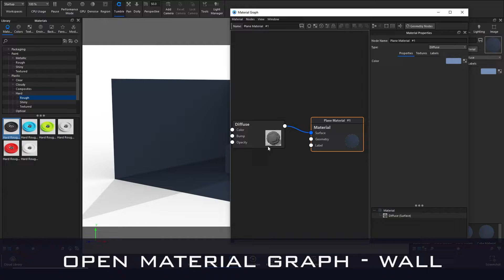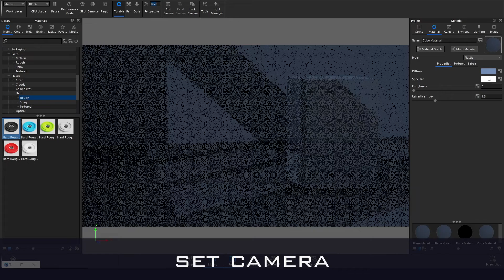How to create window effect in Keyshot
Quick tip on how to create a window effect inside Keyshot, without modelling or the use of external geometry.

The key is using the mesh texture as opacity map with clipping. That allows  you to create window like grids of squares or rectangles that create nice, natural shadows for your scene.

You can use this effect with any kind of image as well to create different shadows.

0:00 Scene setup
0:35 Material graph - opacity map
0:45 Material graph - clipping mesh texture
1:15 Adjust scene and camera